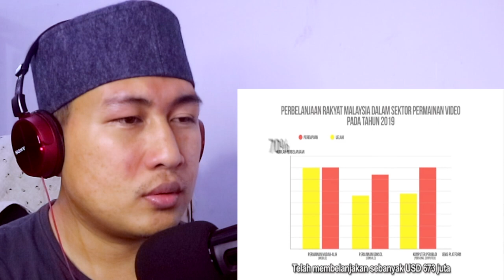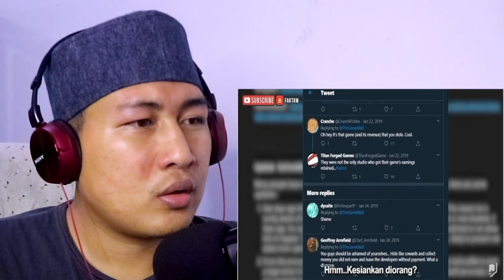MALAYSIA? KE INDONESIA? 10 GAME BUATAN MALAYSIA RAMAI SANGKA BUATAN LUAR NEGARA | CAK MOJIB